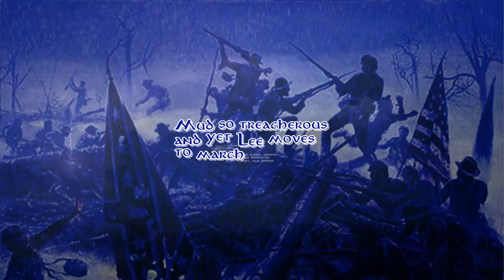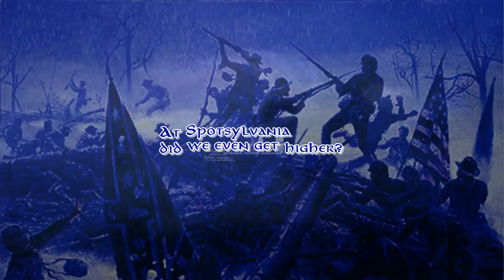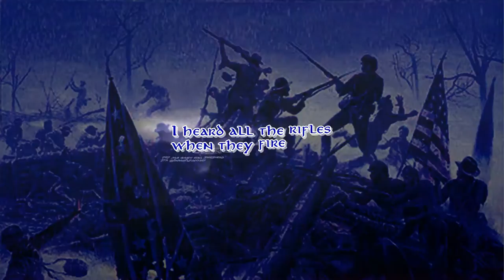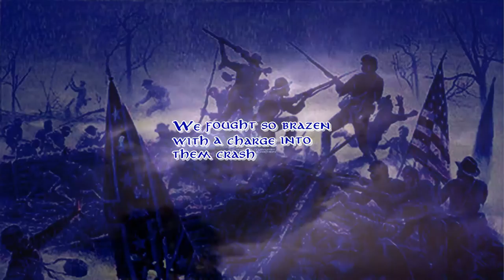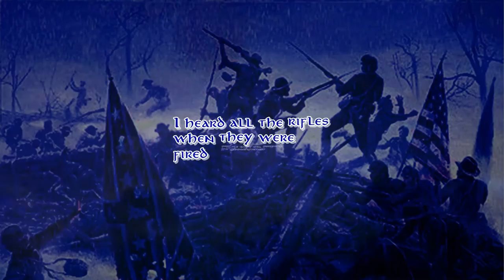Courthouse by War Wolfe X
The Battle of Spotsylvania Court House, sometimes more simply referred to as the Battle of Spotsylvania (or the 19th-century spelling Spottsylvania), was the second major battle in Lt. Gen. Ulysses S. Grant and Maj. Gen. George G. Meade's 1864 Overland Campaign of the American Civil War. Following the bloody but inconclusive Battle of the Wilderness, Grant's army disengaged from Confederate General Robert E. Lee's army and moved to the southeast, attempting to lure Lee into battle under more favorable conditions. Elements of Lee's army beat the Union army to the critical crossroads of the Spotsylvania Court House in Spotsylvania County, Virginia, and began entrenching. Fighting occurred on and off from May 8 through May 21, 1864, as Grant tried various schemes to break the Confederate line. In the end, the battle was tactically inconclusive, but both sides declared victory. The Confederacy declared victory because they were able to hold their defenses. The United States declared victory because the Federal offensive continued and Lee's army suffered losses that could not be replaced. With almost 32,000 casualties on both sides, Spotsylvania was the costliest battle of the campaign.

I honor history so that it will never die.  Thank you so much!